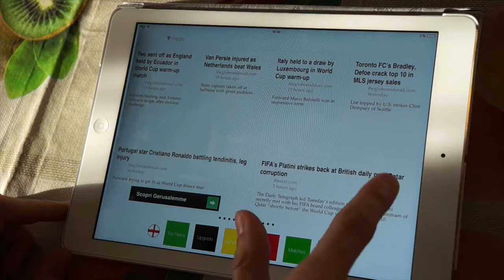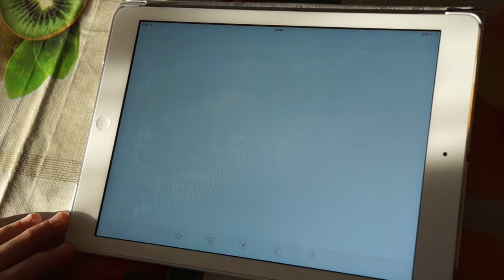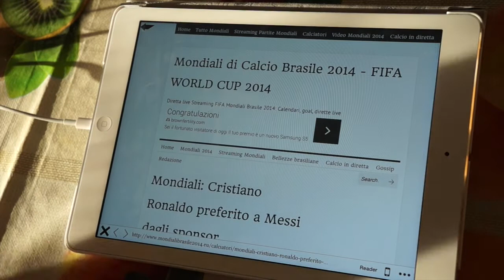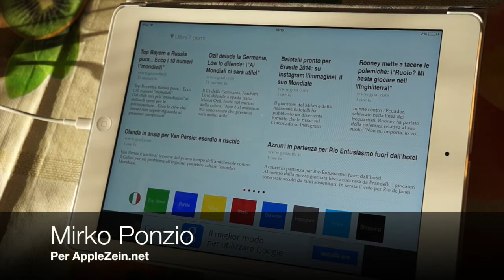Recensione World Cup News - AppleZein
Vi presentiamo oggi World Cup News, l'app per restare informati sui mondiali di calcio in Brasile, del 2014